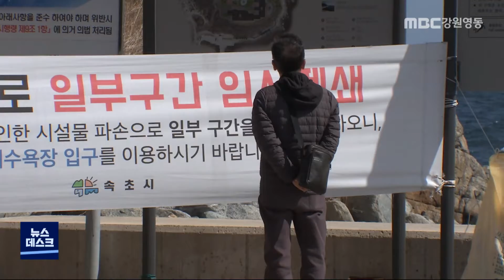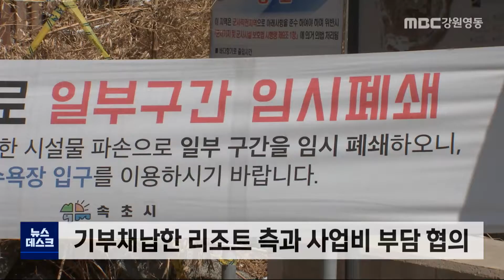[뉴스리포트] 바다향기로 복구비 협의,,하반기에야 재개방 210312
지난해 가을 태풍 피해를 입은
속초 대포동의 바다향기로가
아직 복구되지 않고 있습니다.

시설물을 기부채납한 리조트 측과 속초시가
복구 비용을 누가 부담하느냐를 두고
서로 입장이 맞섰는데, 최근 협의가 진행돼
복구공사가 조만간 시작될 전망입니다.